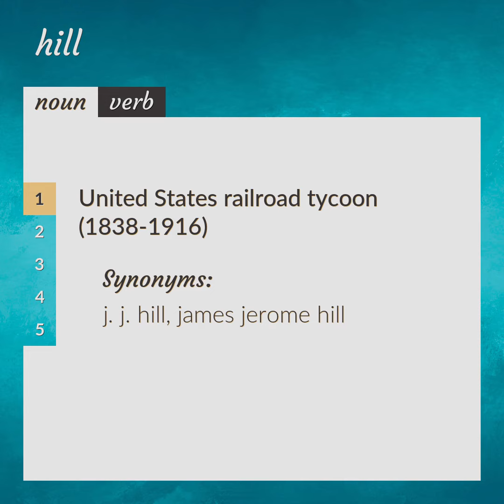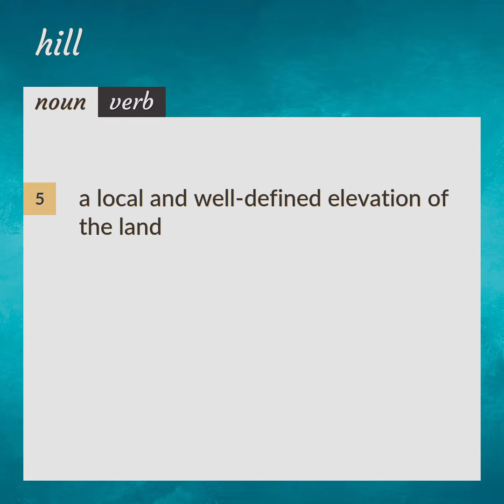Hill | meaning of Hill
What is HILL meaning?